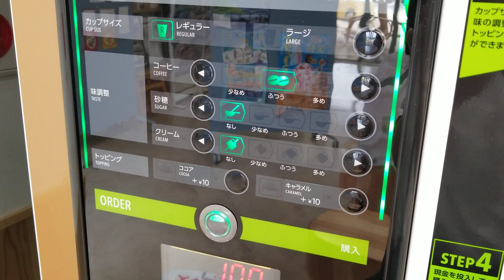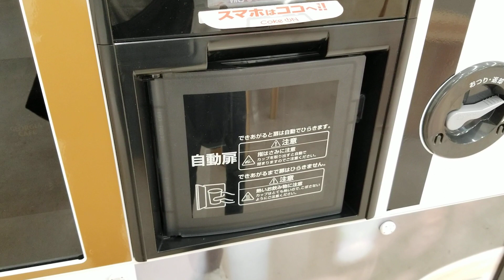マルチマネー対応ジョージアカフェ自販機にて楽天Edy（おサイフケータイの方）でアイスブレンドコーヒーを買ってみた（カメラ目線）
2019年8月4日（日）撮影
宮城県大崎市の「道の駅 おおさき」の道路情報・休憩コーナーにありました。
ジョージアとは、日本コカ・コーラの缶コーヒー、及びレギュラーコーヒー、缶ココアの各ブランド名です。
WAON、nanaco、楽天Edy、iDと、交通系ICカードがご利用になれます。
今回は、楽天Edyを使って砂糖とクリームが入ったアイスブレンドコーヒーを買う動画を撮影してみました。
出来上がるまで約35秒かかります。
撮影の際の注意ですが、スマートフォンの機種によっては、ご覧の横向きで撮影した動画のようにカメラをICカード読み取り部の方に近づけるのが難しい場合もあります。
マルチマネー対応ジョージアカフェ自販機にて電子マネーでカフェ飲料を購入する動画を次々とアップしておりますので、どうぞご覧ください!!